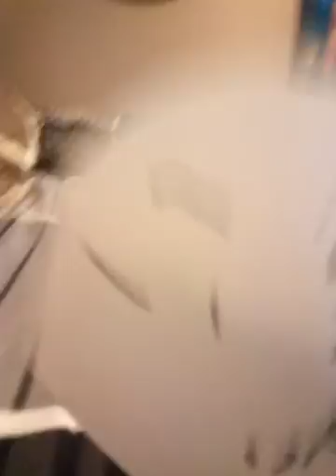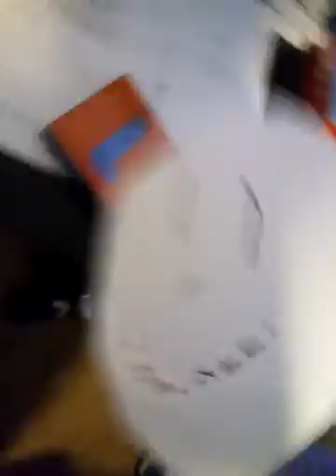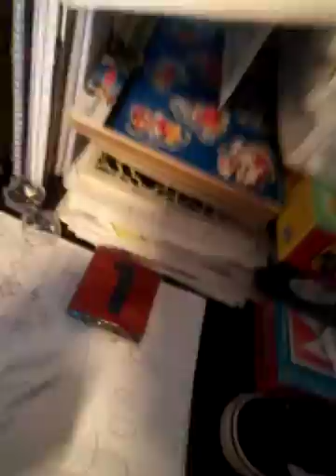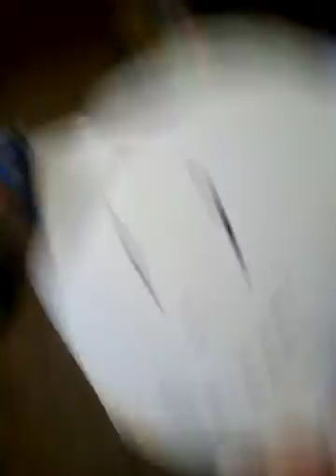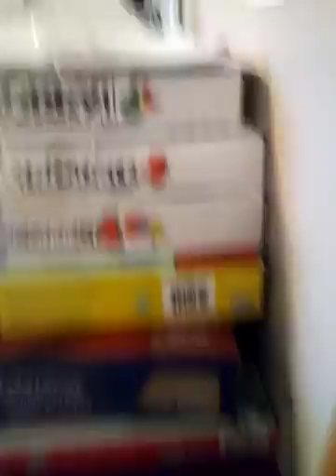Joseph will be remembered